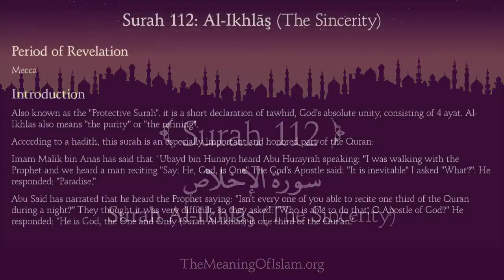Quran 112 Surah Al Ikhlas The Sincerity Arabic and English translation HD 720p 25fps H264 192kbit